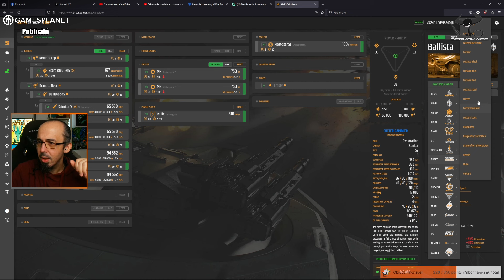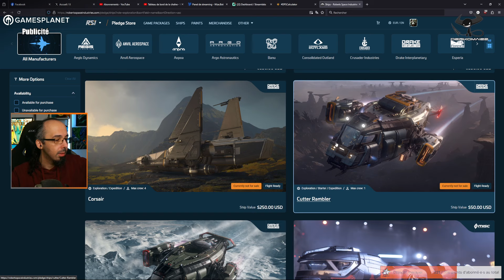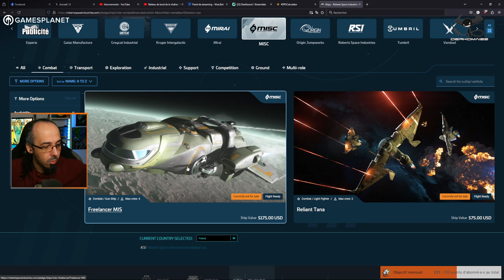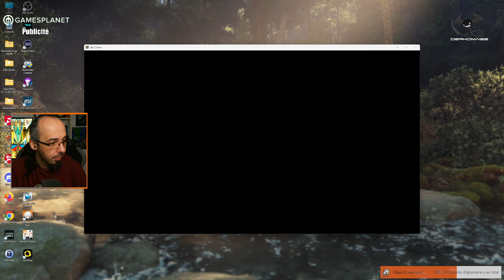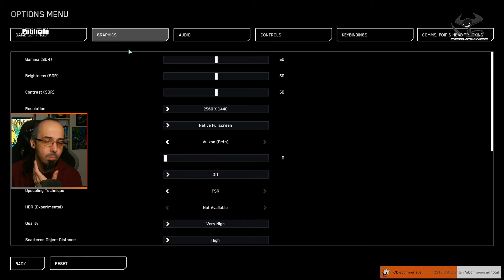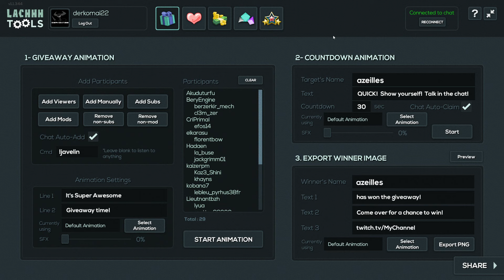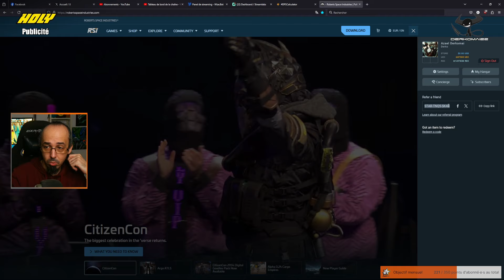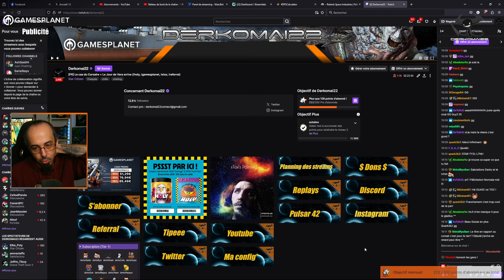[FR] Star Citizen - Le cas du Corsair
Le code de parrainage d'un viewer qui permet d'avoir un bonus de 5.000 UEC (équivalent de 5$) à la création de votre compte Star Citizen : STAR-TY2L-L7NH

Replay 01/10/2024

Si vous voulez une peinture originale, allez faire un tour sur la page de Stox's Painting